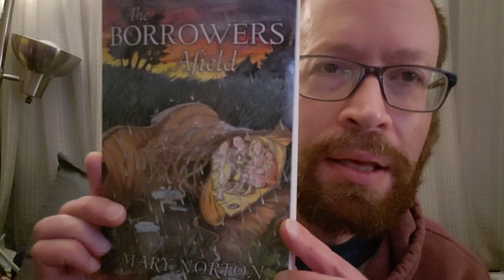#23 Non-Yarny Things About Me! 😁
Fiber Spider
Ridge, NY
11961